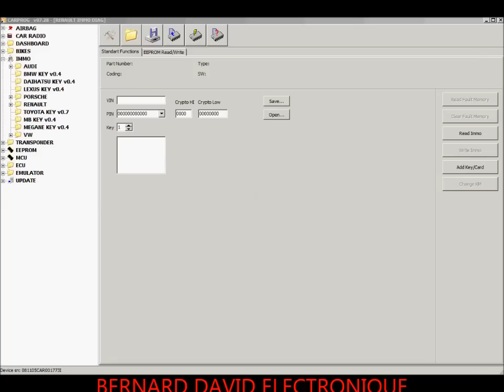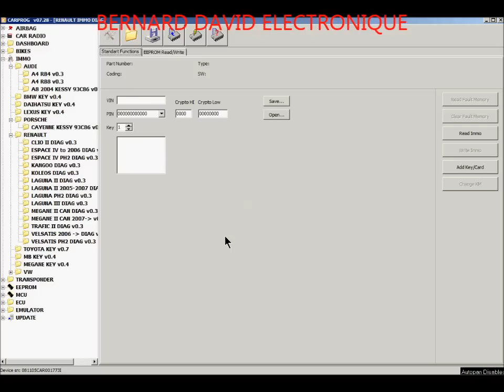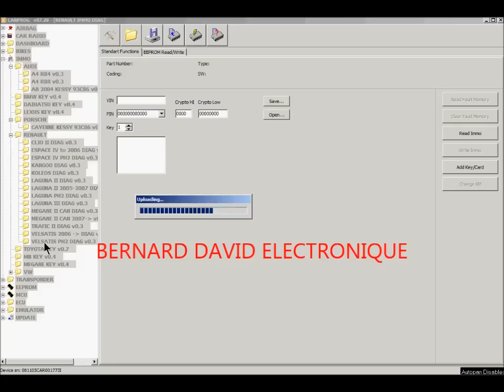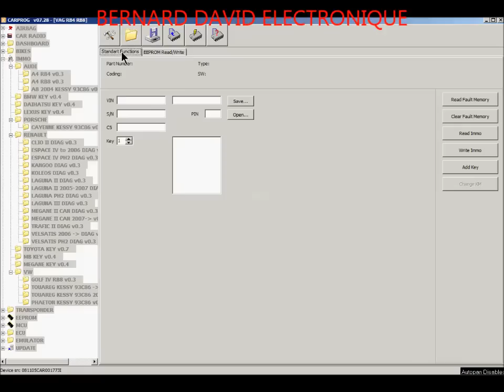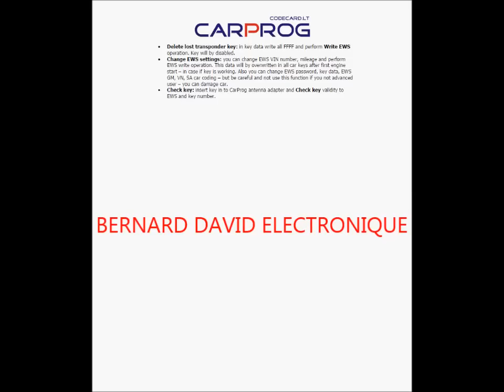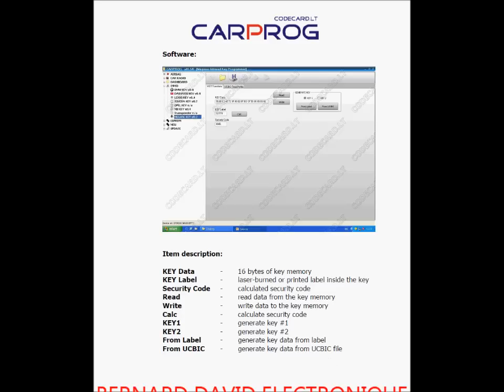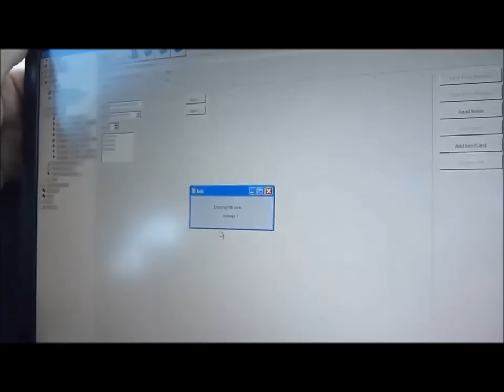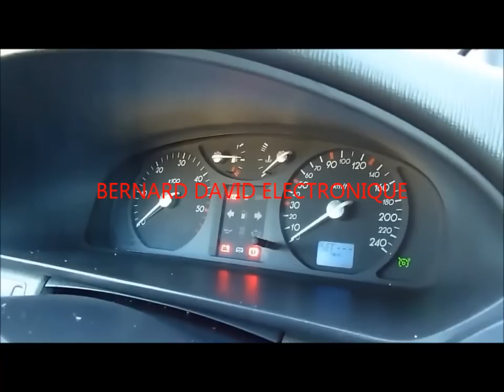CARPROG # IMMO # PART 2/5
CARPROG IMMO - with all software's and adapters needed for key programming till now
CarProg Immo:
1 - Toyota Key Programmer
2 - Lexus key programmer
3 - Daihatsu Key Programmer
4 - CarProg BMW Key programmer
5 - Mercedes Benz Key programmer
6 - RENAULT Megane/Scenic infrared key programmer
7 - Kessy tool - A8, Touareg, Phaeton, Cayenne PIN code reader
1. CAR ROGCARPROG was designed with regard to demands of our customers to have universal tool for car radios, odometers, dashboards, immobilizers repair including advanced functions like EEPROM and microcontroller programmer, key transponder programmer.CARPROG developing purposes :* Make the Universal tool - CARPROG inside have powerful 16-bit MPU and full set of automotiveinterface drivers. In basic version you will get hardware with extra functions: 12 input/output pins forEEPROM in-circuit programmer, future possibilitys to make on the same hardware Microcontrollerprogrammer, Immobiliser Transponder Key programmer with antenna adapter for 125/134 kHz, K-linediagnostic (dashboard odometer programming, immobilizer key programming), CAN line diagnostic,+5V/+12V output, USB, power supply only from USB* Make the Low Cost tool - with CARPROG basic you will receive many extra functions (like car radiocode calculator CC1, EEPROM programmer and VAG dashboards programmer by CAN) and alladditional softwares you can buy extra according your need* Make it User Friendly - Windows XP software, works without any installations, on all PC, use USB toPC link, all adapters schematics diagrams on-line1. Softwares:* ECU-OPEL - OPEL login reader from motor hybrid ECU. Works with Bosch ME1.5.5, Siemens SIMTEC71,SIMTEC71.1, Delco Diesel, Delco Multec.
2. * OPELCAN - Opel ECU by CAN programmer - read/change mileage in EDC16, MT35E, HSFI 2.2 read PIN, reset ECU* PSG16 - Opel PSG16 diesel pump by OBDII - read/change mileage, read PIN, reset ECU* OPEC28 - Opel Siemens Simtec ECU Tool Advanced2. CarProg Airbag:* S5.1 - VAG (Audi, VW, Skoda, Seat) Airbag Reset Tool* S5.2 - BMW Airbag Reset Tool* S5.3 - Mercedes Benz Airbag Reset Tool* S5.4 - FORD Airbag Reset Tool* S5.5 - GM Airbag Reset Tool by OBDII* S5.6 - CARPROG CR16 Airbag tool - Audi, Mercedes, Ford, Volvo* S5.7 - Renault Airbag reset tool* S5.8 - Peugeot Airbag Reset tool* S5.9 - Citroen Airbag Reset tool* S5.10 - Honda Airbag Reset tool* S5.11 - Audi Airbag reset tool by direct connection to EEPROM or MPU* S5.14 - Ford Airbag Reset tool by direct connection to EEPROM or MPU* S5.16 - Hyundai Airbag Reset tool* S5.17 - KIA Airbag Reset tool* S5.18 - Lexus Airbag Reset tool* S5.19 - Rover Airbag Reset tool* S5.21 - Mazda Airbag Reset tool* S5.22 - Mitsubishi airbag reset tool* S5.23 - Nissan Airbag reset tool* S5.20 - Mercedes Benz Airbag Reset tool by direct connection* S5.25 - Opel Airbag reset tool by direct connection* S5.27 - Saab Airbag reset tool by direct connection* S5.28 - Subaru Airbag reset tool by direct connection* S5.30 - Toyota Airbag reset tool by direct connection* S5.31 - Alfa Romeo Airbag Reset Tool* S5.32 - Fiat Airbag Reset Tool* S5.33 - Porsche Airbag Reset Tool* S5.34 - Suzuki Airbag Reset Tool* S5.35 - Volvo Airbag Reset Tool* S5.36 - Daewoo Airbag Reset Tool* S5.37 - GM Airbag Reset Tool3. CarProg Dash:* S7.1 - VAG CAN programmer* S7.2 - CarProg Dashboard programming* S7.3 - CarProg Dashboard programming package update* S7.4 - Fiat KM correction by OBDII* S7.5 - Mercedes Benz ASSYST explorer* S7.6 - VDO dash decrypt tool - Skoda Roomster, SuperB, VW Polo, Audi A3, A6, Allroad with 93C86 odometerchange and PIN reading* S7.7 - Ford odometer change by OBDII (by CAN)* S7.8 - VW 2007+ by OBD - Golf, Passat, Eos, Touran, Tiguan, Octavia with Micronas by diagnostic* S7.10 - VAG VDO dashboards by K-line OBDII diagnostic - VW T5, Passat B5, Skoda SuperB and others* 2J74YAUDI - Audi 2J74Y repair software for CarProg4. CarProg Immo:* S4.1 - Toyota Key Programmer* S4.2 - Lexus key programmer* S4.3 - Daihatsu Key Programmer* S4.4 - CarProg BMW Key programmer* S4.5 - Mercedes Benz Key programmer* S4.6 - RENAULT Megane/Scenic infrared key programmer* S4.7 - Kessy tool - A8, Touareg, Phaeton, Cayenne PIN code reader
3. 5. CarProg Processor:* S2.1 - CARPROG Motorola (Freescale) HC05 MPU programmer* S2.2 - CARPROG Motorola (Freescale) HC11 MPU programmer* S2.3 - CARPROG Motorola (Freescale) HC08 MPU programmer* S2.4 - CARPROG Motorola (Freescale) 912 and 9S12 MPU6. CarProg Programmer:* ST92 - ST92F120, ST92F150, ST92F250 internal EEPROM programmer7. CarProg Radio Code:* S6.1 - CARPROG CC1* S6.2 - CARPROG CC2* S6.3 - CARPROG CCN* S6.4 - Philips Car Radio decoder* S6.5 - Renault Car Radio decoder by serial number* S6.6 - Audi/VW/Seat/Skoda car radio decoding software* RNS510 - Navigation decoding tool by Navi diagnosticADAPTERS: # 1 CarProg Main harware interface #2 A1 - OBD2 Adapter Cable (Inside have K-line and CAN bus switches. Use with all cars complained with OBDII standard)